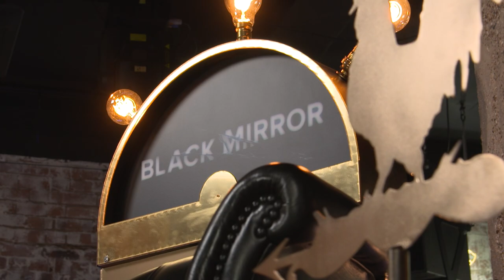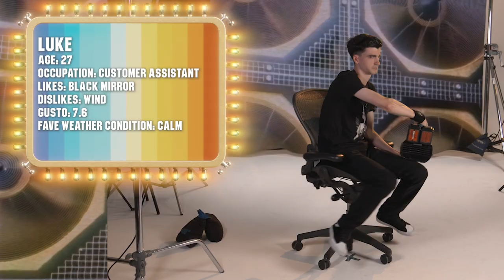Putting Black Mirror Super Fans to the Ultimate Test | Munya Chawawa's Superfan vs. Super Fan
Welcome to Superfan vs. Super Fan - Black Mirror edition, with comedy superstar Munya Chawawa. We found two Black Mirror obsessives and decided to put them to the windiest test in town. Who knows the most about Netflix's dystopian sci-fi thriller? Find out here.

Super Fan vs. Superfan is the series where superfans battle other superfans in front of enormous super fans, all in a bid to prove they are the ultimate superfan. Hosted by @Munya Chawawa, who we're a really big fan of.